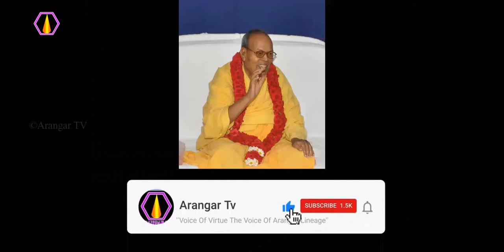இடமறிதல் அதிகாரத்திற்கு விளக்கம்